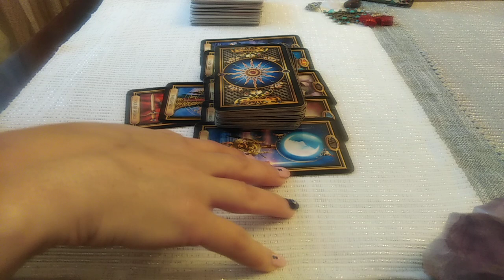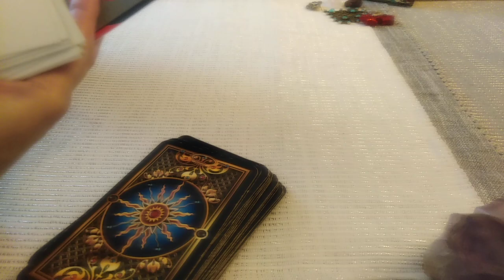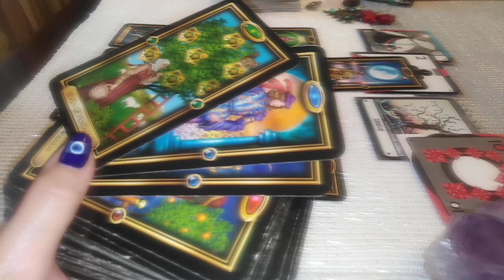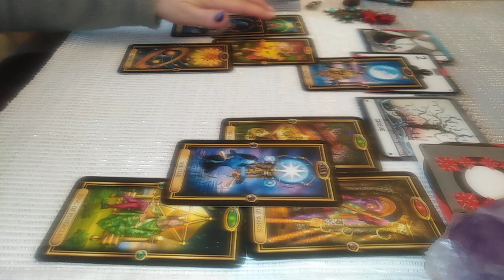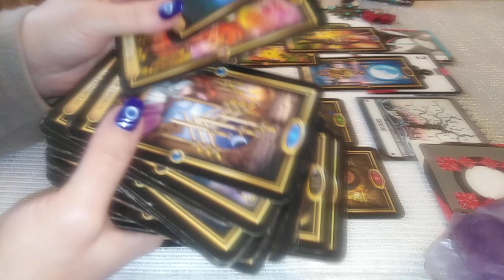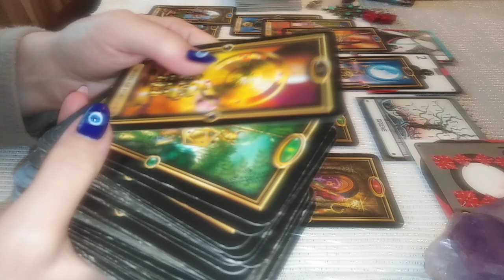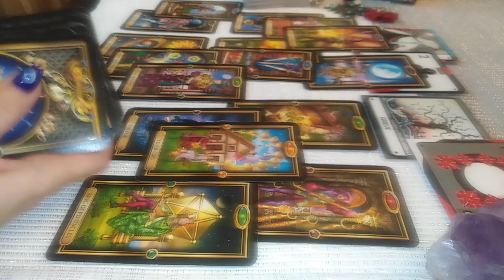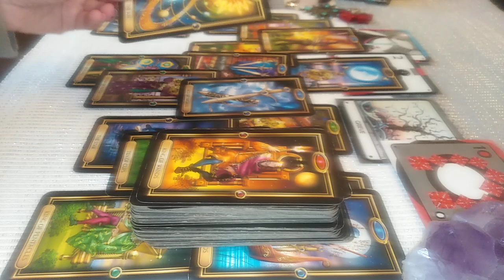SECRETUL LOR: NU MAI E SOARE DE CAND ATI PLECAT ! VISEAZA LA VOI ! VOR COMUNICA INTR-UN FEL...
DEDICATIE : Bill Withers - Ain't No Sunshine (Lyrics)
O Etalare ! Ca sunteti VOi, ca este vorba despre o persoana cunoscuta, ascultati si discerneti.
O Poveste de Viata, de Dragoste a UNUI COLECTIV. Ascultati Inceputul si, in functie de acesta, veti Observa daca vi se Adreseaza. Va invit sa Selectati informatiile care corespund vietii voastre particulare.
Va astept !